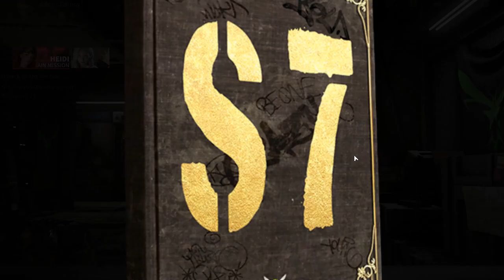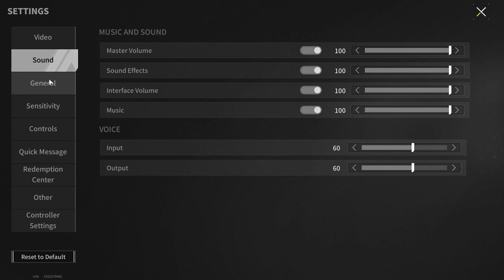Cheap Doesn't Mean Bad - Lost Light